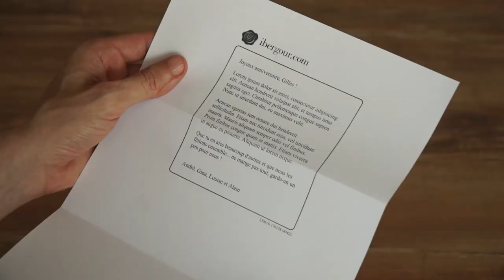Unboxing d'un jambon espagnol désossé de chez ibergour.com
Depuis 2006, nous envoyons chaque année des jambons espagnols ("jamon") à des milliers de clients dans toute l'Europe. Dans cette vidéo, nous montrons comment nous envoyons les jambons désossés, en montrant la documentation qui les accompagne et comment tout est emballé et protégé pour qu'ils arrivent chez vous en parfait état.

🎞️ *Contenu*
0:00 Ouverture de la boîte
0:41 Vérification du bon de livraison
0:55 Lecture du message cadeau
1:10 Sortir le jambon de son emballage
2:34 Jambon en un et trois morceaux
2:46 Mettre le jambon au réfrigérateur

📫 *Inscrivez-vous à notre newsletter* et nous vous avertirons lorsque nous aurons des offres de jambons.

📜 *Transcription*
Chaque jambon porte une étiquette avec un numéro unique.
Le bordereau de livraison est toujours sans prix et indique le numéro du jambon.
Nous pouvons inclure un message cadeau gratuit à l'intérieur d'une enveloppe.
Vous pouvez commander le jambon en une seule pièce ou coupé en deux, trois ou quatre morceaux.
Choisissez le nombre de pièces sur le site web, avant d'ajouter le jambon au panier.
Nous incluons l'os coupé en morceaux, pour une utilisation dans les bouillons et les ragoûts.
Comme il s'agit d'un produit séché, il n'est pas nécessaire de l'expédier par voie froide.
Chaque pièce est emballée individuellement sous vide.
Ils sont débarrassés de la couenne extérieure, et contiennent juste la bonne quantité de gras prêts à être tranchés avec la machine à trancher, à servir et à manger.
Durée de conservation : 6 mois à compter de la livraison.
Vous pouvez les conserver au réfrigérateur ou les congeler si vous préférez.
Jambon désossé en une pièce et en trois pièces.
Les os peuvent également être conservés au réfrigérateur ou au congélateur.